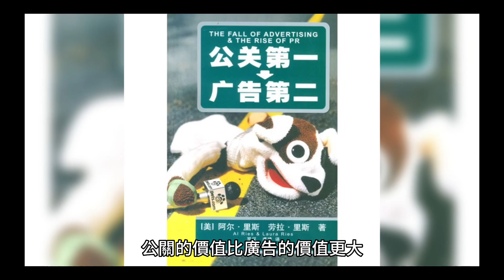「可口可樂」走過136 年頭，3 階段策略（九）